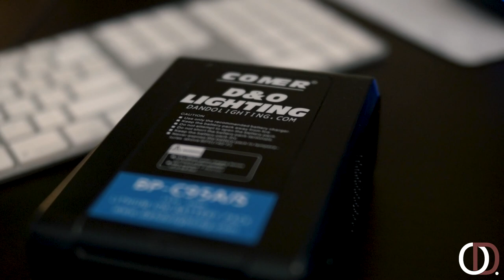I Bought The BMPCC 4K | Let Me Explain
Gear I use:
Lumix GH4
SLR Magic 25mm f0.95
Olympus M. Zuiko 9-18mm
Macbook Pro 15"
Amazon Basics Carrying Case
G-Drive Hard drive
Audio Technica Headphones
Boombotix Speaker
Pelican case

Programs I use:
Adobe Premiere Pro CC
Adobe Photoshop CC